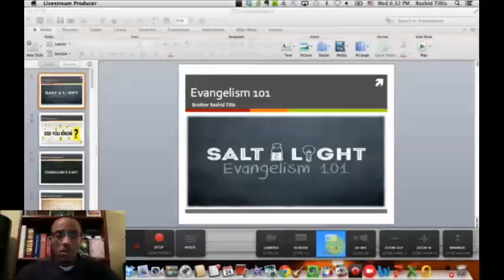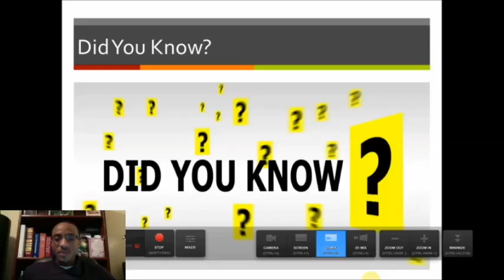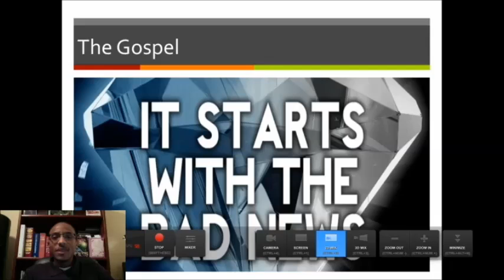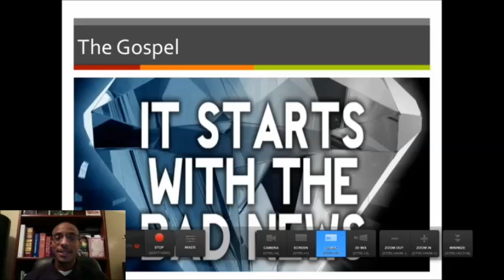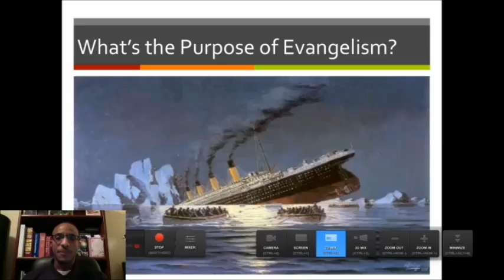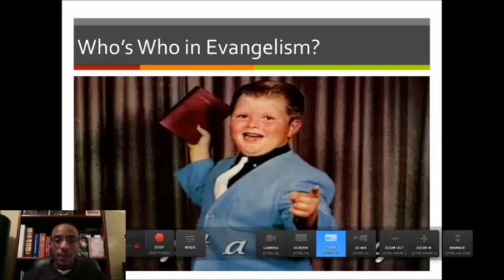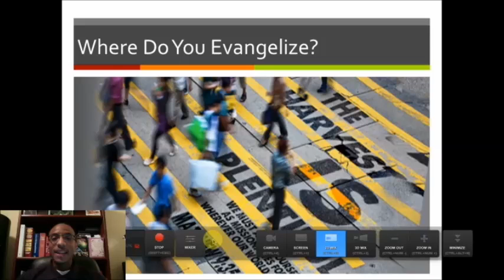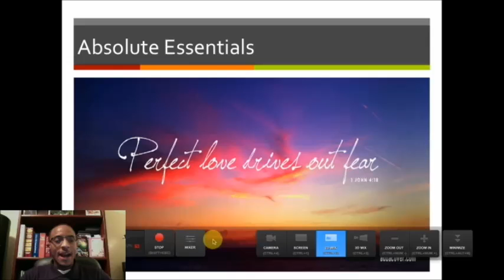EVANGELISM 101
EVERY SUNDAY 1:30pm EST on "Livestream
EVERY WEDNESDAY BIBLE STUDY 7:30 PM Eastern time